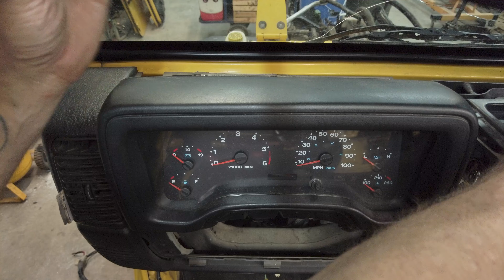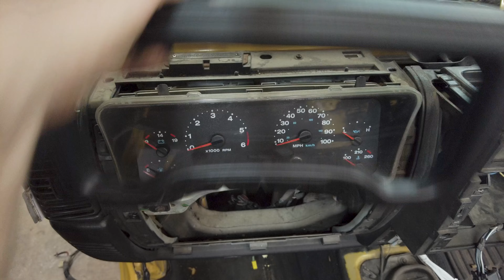Jeep Wrangler TJ Complete Dash Removal. How To Remove, Heater Box, Tilt Column, HVAC, & Stereo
Today ‎@fn-jeep we are tearing into this 2005 TJ Jeep Wrangler.  This is a straight to the point video.  No messing around, just getting the job done.  We are doing a complete tear down of this Solar Yellow 2005 TJ Jeep Wrangler down to the frame.  It was involved in an accident, and we are taking out the good parts so this old Jeep can carry on in other Jeeps.  In this video, I will show you how to remove the complete dash including the stereo, HVAC controls, steering column & steering wheel, interior trim, and heater box.